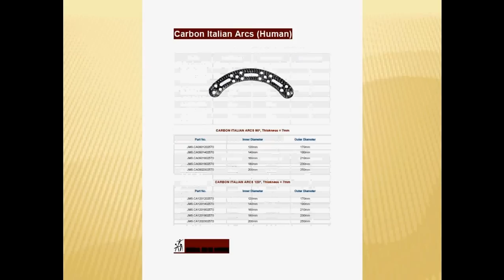Carbon Fiber External Fixators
Jindal Medi Surge has a wide range of External Fixator -CARBON FIBER items (which is a great alternative to Stainless Steel - as it is lighter & stronger). Our products are precisly engineered & catogorized as following:-
EXTERNAL FIXATOR - CARBON FIBER

FULL CARBON RINGS (HUMAN)
3/4TH CARBON RINGS (HUMAN) - Pediatric & Adult
5/8TH CARBON RINGS (HUMAN) - Pediatric & Adult
HALF CARBON RINGS (HUMAN) - Pediatric & Adult
3/8TH CARBON RINGS (HUMAN)
1/4TH CARBON RINGS (HUMAN)

CARBON ITALLIAN ARCS (HUMAN) - 90Deg. / 120Deg.
CARBON CONNECTING PLATE - Short / Long Adults

FULL CARBON RINGS (VETERINARY)
5/8TH CARBON RINGS (VETERINARY)
1/3TH CARBON RINGS (VETERINARY)
CARBON SPINAL ARCS (VETERIANRY)
CARBON FOOT RINGS - ADULT / PEDIATRIC
CARBON DRILLING JIGS
* Our range consists of both HUMAN & VETERINARY Carbon Fiber Fixation System.